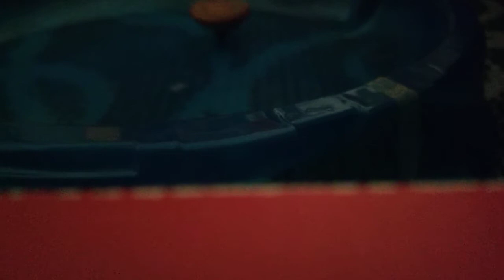lord spriggan Vs geist Fafnir